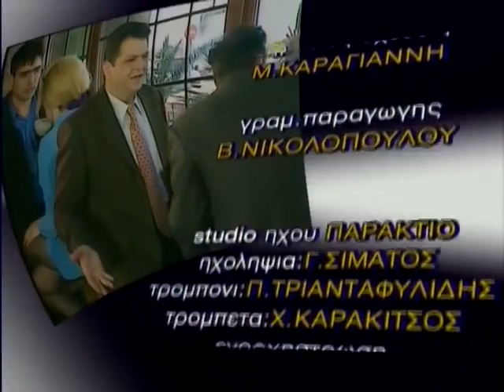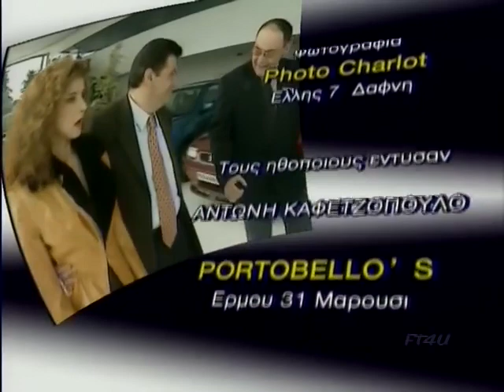026 Και οι παντρεμένοι έχουν ψυχή S01E26 DVDRip